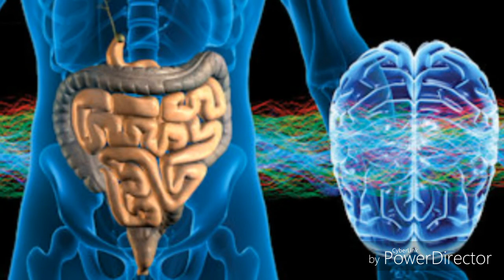Bağırsaklarımız ikinci beynimiz mi? Mikrobiyota nedir?